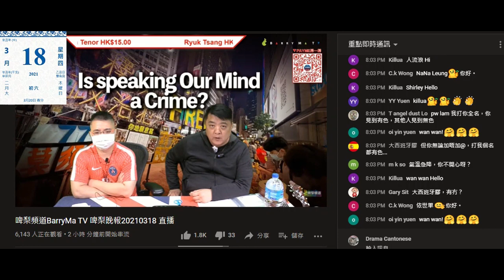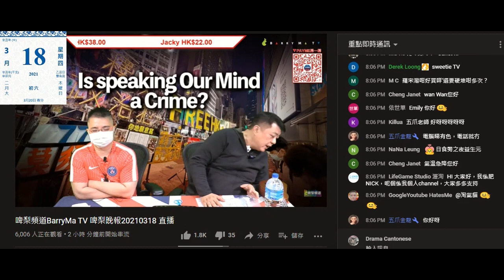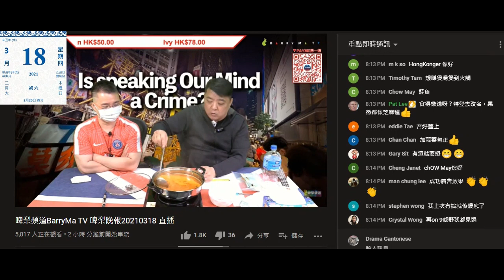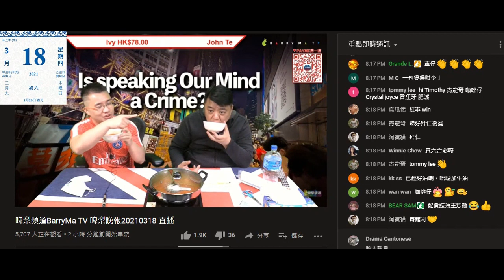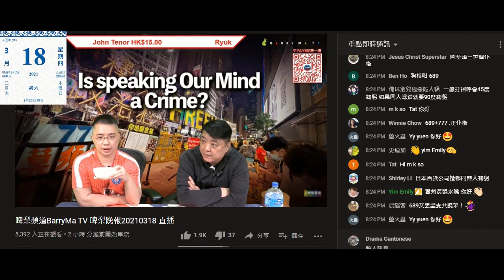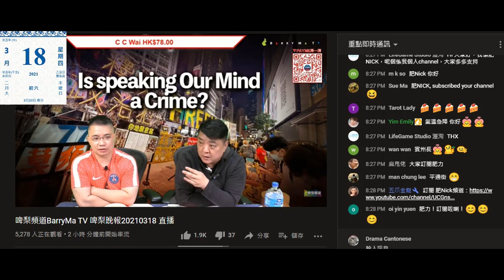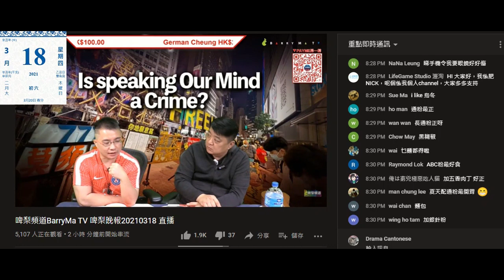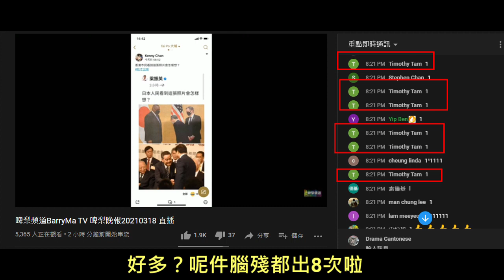20210318 啤梨晚報撚屌馬健賢強國湯包滯銷鳩吹賣咗1800又返1800，又試食呃腦殘好撚正，包湯可擺一年，腦殘先會買俾細路飲防腐劑。打女人偷錢賊林匡正啲打手仆出嚟呃腦殘有買湯包。叫買護眼素+醋